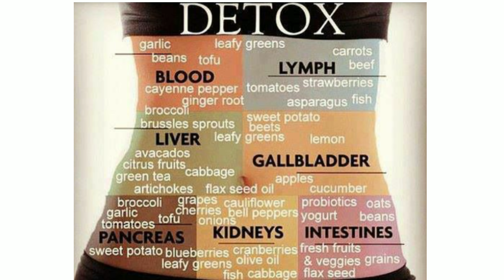24 STEPS TO A BETTER SKIN IN 2019